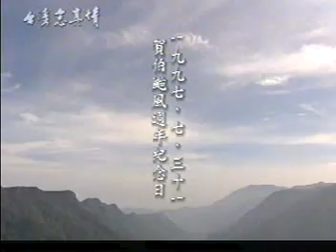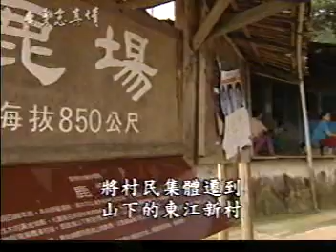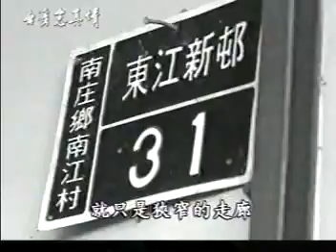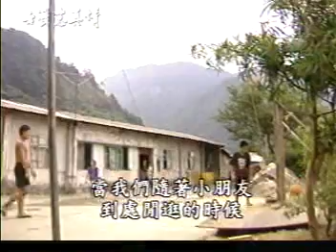台灣念真情 ep068鹿場部落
一九九七年七月三十一日，正好是賀伯颱風一週年紀念。也是苗栗南庄鄉鹿場，這個上港溪旁，海拔850公尺的泰雅族部落。這一年來第四次的社區勞動日。簡單的說，就是第四次大家一起來修路。
早上七點，頭目瓦旦和太太，就著完畢，帶著砍刀，到村口集合。
鹿場泰雅族語叫『久布是』，百餘年前，因為鹿群常至此出沒，因此得名。
其實鹿場在民國六十五年，七月二十五日，強烈颱風賽洛瑪侵襲之後，就已經連同附近三個部落，鹿山，鹿湖，石壁一起廢村了。原因是整個地區，在颱風過後，地質滑動，因此政府就以危險不宜人居的理由，將村民集體遷到山下東江新村。
不過頭目瓦旦跟我們說，人，有兩條腿，說搬就可以搬。但是族人賴以為生的耕地，卻無法扛起來跟著走。所以搬下山的人，每天還是要回到山上來上班。就這樣，每天大家上山打卡，整整打了二十年，直到去年賀伯颱風後，道路面目全非，鹿場勉強還有一條破碎的路可以通車，至於鹿山、鹿湖、石壁，就只有靠兩條腿了。
audio訪問牧師
牧師說，修路是為了方便農產運下山，不過根據我們側面了解，這群老爺爺老奶奶趕在這時修路的的目的，有一部分是為了讓在山下求學的小孩子們，放暑假能夠回鹿場玩。
昨天頭目瓦旦在南庄農會上班的兒子楊文昌，就把女兒帶回山上過暑假。
早上七點半，楊文昌開車下山上班，而此時跟他錯車而過的正是住在山下，開小卡車到山上上班的族人。一上一下，各取生活所需，這叫什麼？世代交替！
audio訪問頭目與雅外
早上八點，雅外一等爸爸上班，就硬拉著阿公陪她，回到當年加里山上的老家，採收野生的百香果。雅外說，她有四個家，依照搬家順序是加里山一個，鹿場一個，山下的東江新村一個，然後搬到現在住的頭份。問雅外說，那一個她比較喜歡，他說，佳里山最好玩、風景也最漂亮，鹿場也不錯，東江新村最差，頭份則是人很多，比較煩，而且還要彈鋼琴。
雅外說，她回山上忘記了一件事，就是只穿涼鞋上山。結果今天她想換球鞋時，才發現放在山上的球鞋已經變小了，根本穿不下。
雅外的阿公陪著她上山摘百香果，雅外的阿媽則仍在山下修路，這些思孫心切阿公阿媽們，希望的不只雅外可以回來，其他山下的小朋友們，也都可以回來過暑假。順便讓大家看看，他們又長大了多少。
audio買米粉
今天，鹿場附近能來的人都來幫忙修路，還不到二十個人的修路大隊，一路慢慢修下山，而其他無法出力的，當然只好出錢買飲料，買午餐。
反正是大家一起來就是了。牧師跟我們說，修路最大的危險，已經不是毒蛇猛獸，而是一種蜜蜂，因為這種小蜜蜂，非常團結，就像他們一樣，做任何事都是大家一起來，連叮人也是。所以大家就給了這種小蜜蜂一個諢名，就叫「大家一起來」。
auido蜜蜂
中午了，是大家一起來吃飯的時候了，今天的菜單是炒米粉，配竹筍肉骨湯，簡單方便，卻結棍有勁。
吃飯時，大家的話題還是繞著「大家一起來」打轉。
audio「大家一起來的趣聞」
午餐後，義務勞動的阿公阿媽們大家一起回家睡午覺。而吃飽喝足的小朋友們，興致正高，大伙一起相約到上港溪玩水。

audio訪問小孩
小朋友們喜歡山上也不是沒道理的。他們山下所住的東江新村，是沿著四十度左右的坡地而建，總共八層的梯狀建築物，小孩子活動的空間，就是狹窄的走廊，要不然就是馬路。難怪他們回到天地寬闊鹿場，會樂不思蜀了。
午後的鹿場，小孩們滿山遍野的玩，滿山遍野的笑聲，走廊下，阿公阿媽則帶著滿足的笑容，坐在一旁觀看。頭目說，當年搬下山的時候，仍然有十幾個老阿公老阿媽，說破了嘴也不肯搬。所以他們一直留在山上，雖然他們不肯搬，不過，為了看看孫子孫女，他們倒是常常下山，跟兒孫們住個一兩天。
當我們隨著小朋友們到處閒逛時，他們突然指著，遠處籠罩烏雲的山峰跟我們說，快下雨了，你們該下山了。
一路上我們想著，多年前，鹿場的鹿鳴消失了，萬一有一天，連假期小孩子們的笑聲，都成了絕響。那鹿場會是一種怎麼樣的寂寥索然。